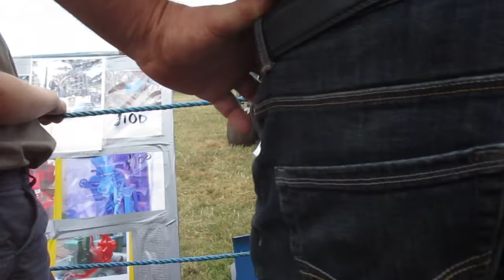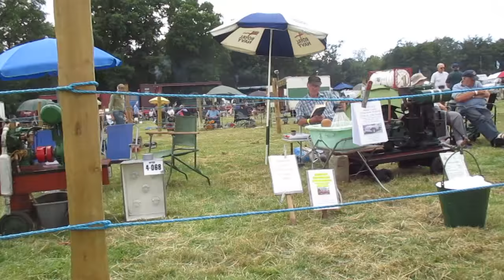Duncombe Park Steam & Vintage Rally 2018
A visit to the Great Yorkshire Traction Engine Club Steam & Vintage Rally July 7th 2018. This is a rally that I attend most years it's got a variety of engines, organs, trucks, cars, stationary engines and stalls etc.

It was a very enjoyable day.